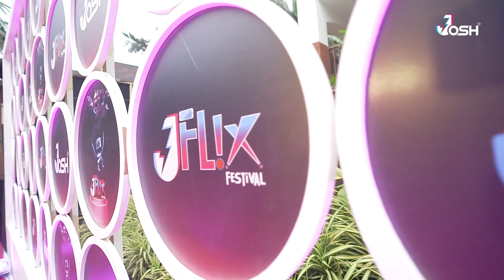Sonali Raut with Vivek Oberoi & Mr. Faisu | JFLIX by JOSH | Bollywood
Download the Josh app to win a trip to Hollywood!

Head to the app store to win big on the josh app!
Josh Studios invites you to-
Hang out with us at film festivals, talent hunts and more!
The Josh App!
World Famous in India
Club Josh
JFLIX by Josh
Creatorthon
Josh Act Concert
Agents of Josh